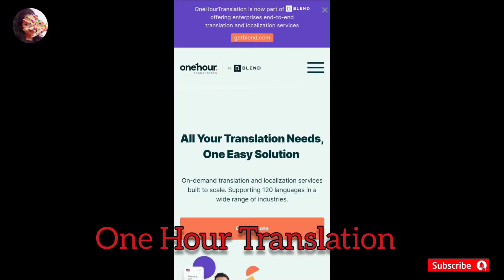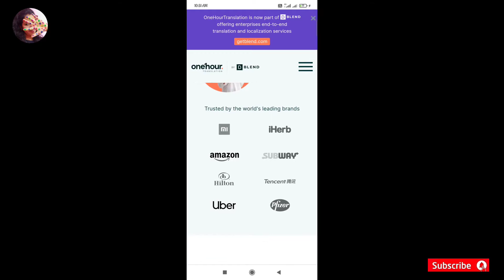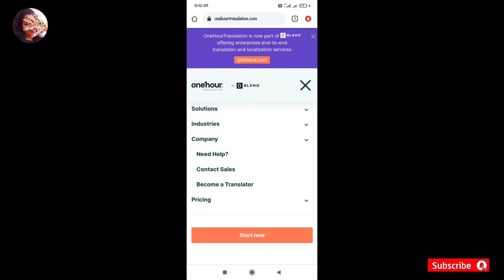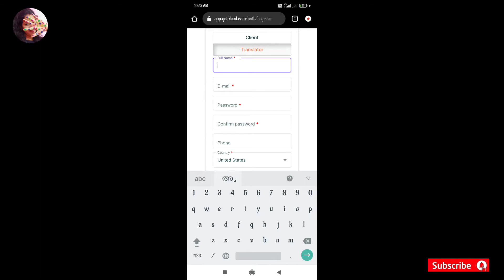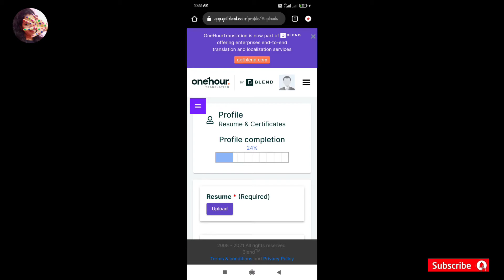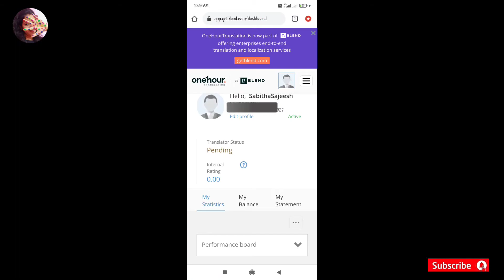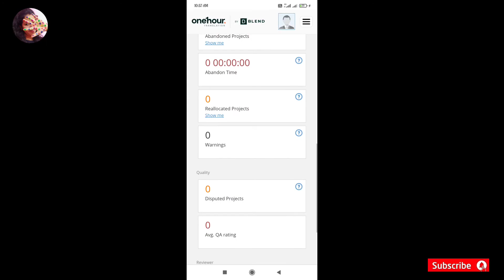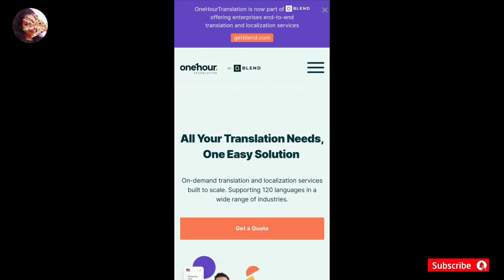Genuine Online Jobs Malayalam | Work at home online jobs with no experience| വീട്ടിൽ ഇരുന്ന് വരുമാനം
Genuine Online work from home jobs

One Hour Translation

This vedio is only for educational and informational purposes
My Channel cant guarentee you that you can earnmoney online using this method or website